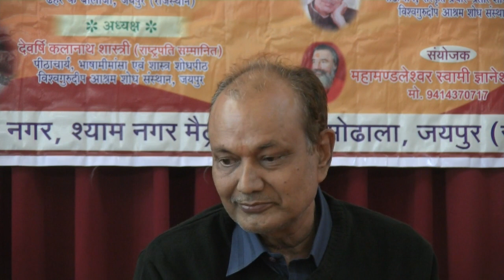Dr Rajendra Prasad's lecture on Gita Jayanti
On  the auspicious occasion of Gita Jayanti (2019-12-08), Dr Rajendra Prasad Sharma gives an overview of various Gitas and its commentaries.